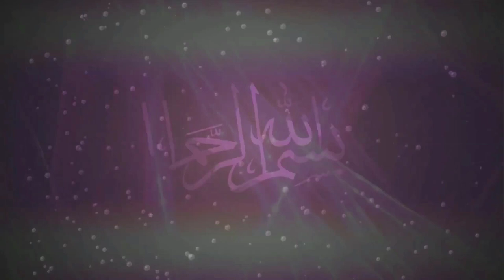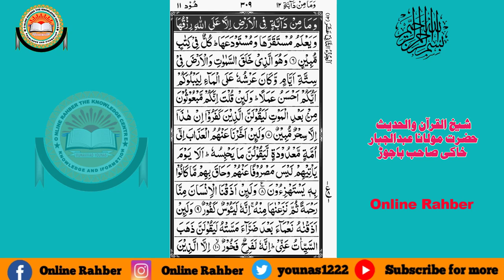surath e Hood part 1 quran pashto tarjuma and tafseer by maulana abdul jabbar sahib bajaur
Classification Meccan
Position Juzʼ 11 to 12
Hizb no. 22 to 24
No. of Sajdahs none

Summary

Salih inviting his people to see the She-Camel
Illuminated collection of Stories of the Prophets
1-2 The Quran a revelation from God
3-5 Muhammad a warner and a preacher of goodness
6 Infidels cannot hide their sin from God
7-8 God the Creator and Preserver of all creatures
8 The resurrection rejected by the infidels as sorcery
9 They scoff at threatened punishment
10-11 Mercy and judgment alike disregarded by infidels
12 Those who persevere in good works shall be rewarded
13 The unbelievers demand a sign from heaven
14 Muhammad charged with forging the Qurán
14-15 He challenges the infidels to produce ten chapters like it, or to become Muslims
16-17 The miserable fate of those who live for this present world
18 Moses and the Jews attest the truth of the Qurán
19-23 The maligners of prophets shall be cursed
24 The blessed portion of believers
25 Similitudes of believers and unbelievers
The History of Noah 26-27 He is sent as a public preacher 28 The chiefs of his people reject him as a liar 29-32 Noah protests his integrity - Refuses to drive away his poor followers - Deprecates being thought a seer or an angel 33 His people challenge him to bring on the threatened judgment 34-35 Noah declares that God destroys and saves whom he pleaseth 36 Noah’s people declare his message a forgery 37 God tells Noah that no more of his people will believe on him 38 He is commanded to make an ark 39 Noah builds the ark and is derided by the people 40-41 Embarks with his followers and one pair each of the animals 42-43 Noah in vain entreats his unbelieving son to embark 44 The waters abate and the ark rests on Al Júdi 45 Noah pleads with God for his son 46 God reproves him for his intercession for his son 47 Noah repents and asks pardon for his fault 48 He descends from the ark 49 This history a secret revealed to Muhammad

The History of Hūd 50-52 He is sent to call Ád from idolatry 53 The Ádites reject him as a liar 54-57 Hūd protests his integrity, and declares his trust in God to save him from their plots 58 God delivers Hūd and his followers 59-60 The Ádites reject their messenger and are destroyed

The History of Sálih 61 He is sent to call the Thamúdites from idolatry 62 They reject his message 63-64 Sálih protests his integrity, and gives them a she-camel as a sign from God

The History of Abraham and Lot 69 God’s messengers sent to Abraham—He entertains them 70 He is filled with fear because they refuse to eat his meat

1) like jobs information:
2) like online earning
3) Like English
4) Like Math’s
5) Like Accounting
6)Like Computer
7) Like mobile information
8) Like Quran
9) Like General knowledge